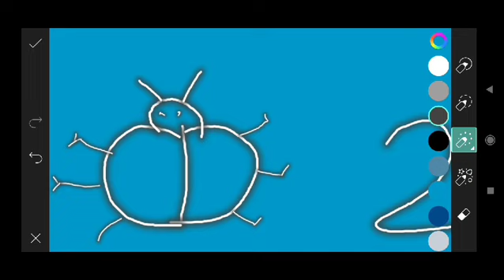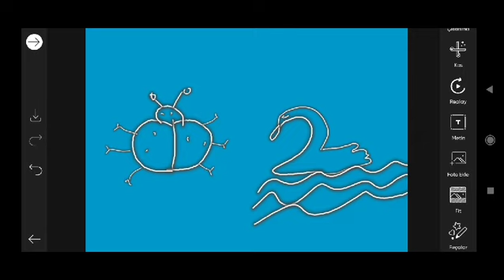Trending HDR video | A Screen Of Pure Pink sdc editing cc | Background | Bp Backdrop A380F #333